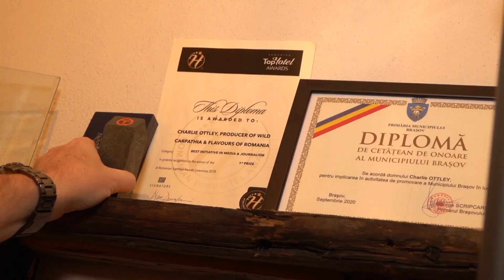Charlie Ottley este gazda noastră de Paşti, la Exclusiv în România, pe TVR1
În Duminica Paştelui, de la ora 16:00, la TVR1, echipa emisiunii „Exclusiv în România” ajunge la Șirnea, printre troienele începutului de primăvară. Îşi croieşte drum cu greu până la casa restaurată de Charlie Ottley, realizatorul britanic de film care își dedică timpul salvării patrimoniului românesc și mediatizării frumuseților României.